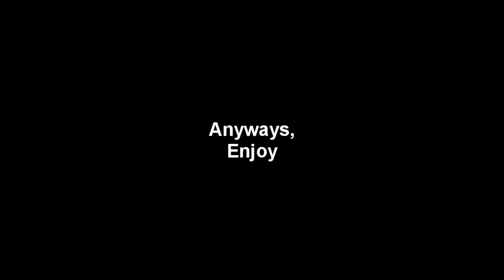Falling Down - Handcam comb0s